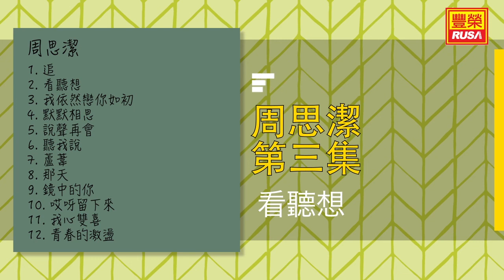周思潔 - 看聽想 - [Original Music Audio]【有歌词字幕】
今天豐榮推出《周思潔》裡的好歌。